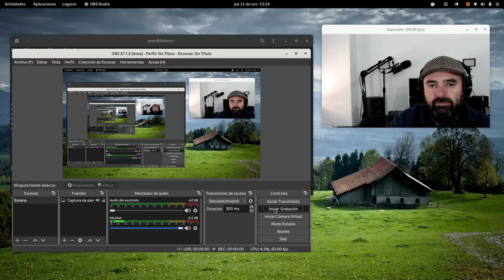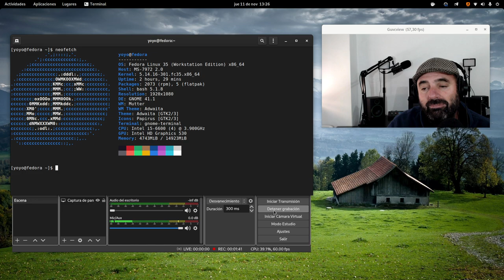La Cabra Siempre Tira al Monte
Pues eso, que ya me conocéis. La cabra siempre tira al monte.